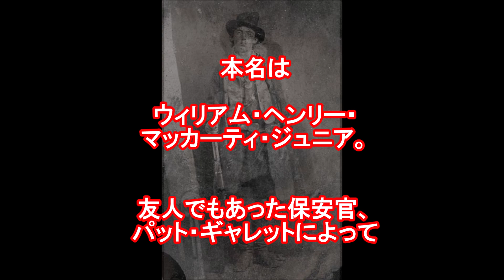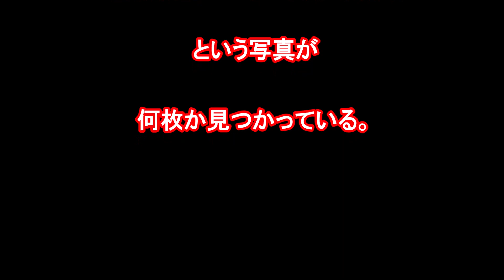【ビリー・ザ・キッド 】本物の写真は何枚あるのか？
２０１１年６月に米コロラド州デンバーで競売に懸けられたビリー・ザ・キッドの肖像写真は、２３０万ドル（当時のレートで約１億８５００万円）で落札されました。この写真はダン・デドリックという人物が、キッド本人から渡されたもので、家族や親類で代々受け継がれてきた貴重な１枚なのだそうです。ところが近年「これもビリー・ザ・キッドだ」と何枚かの写真が鑑定に出されていて、中には間違いないというお墨付きを得たものもあるそうです。はたして真贋論争の行方は・・・ビリー・ザ・キッド